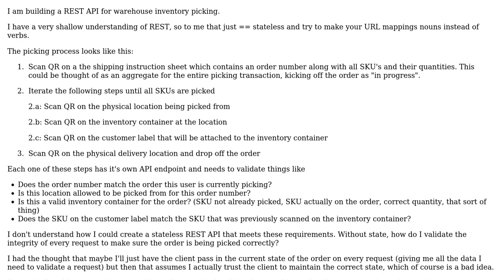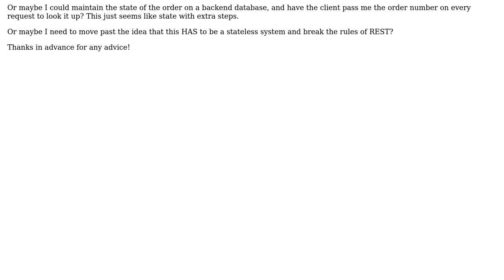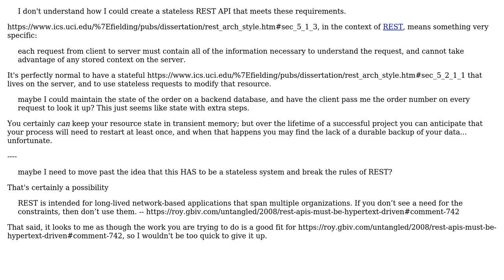Validating REST API requests against previous requests as part of a larger process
Software Engineering: Validating REST API requests against previous requests as part of a larger process

With thanks & praise to God, and with thanks to the many people who have made this project possible! You are responsible for your own actions.